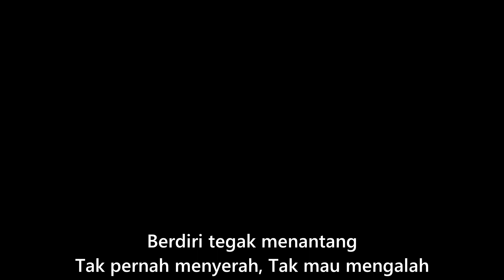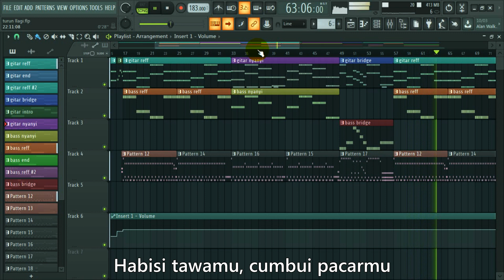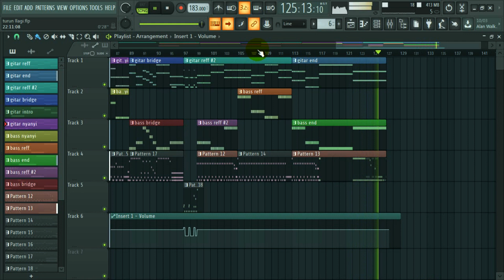Musuh dan Sahabat (Free FLP in A) Superman Is Dead | FL Studio Remake Cover by Gondez | Punk Comp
Aransemen musik dibikin pake FL Studio 20 Producer Edition.
Free FLP kalau mau remix/remaster sendiri:
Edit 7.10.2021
Maaf Flp saya tarik, soalnya kena claim dari distributor musik (maling), namanya Vydia.
Versi karaoke upload nanti/besok di channel ini:
Plugin:
- MT Power Drum Kit (Drum)
- RealLPC (Guitar)
- Guitar Rig 5 (Amp)